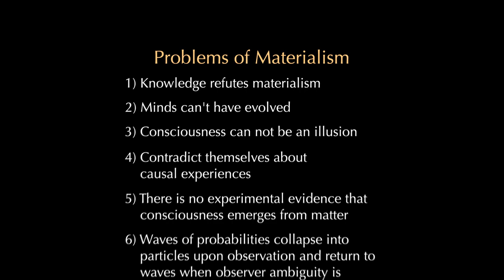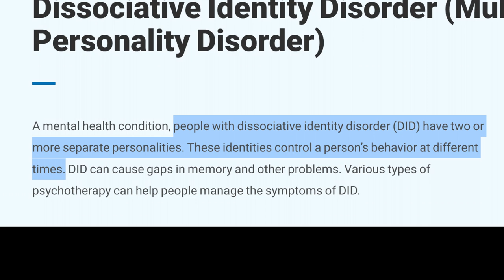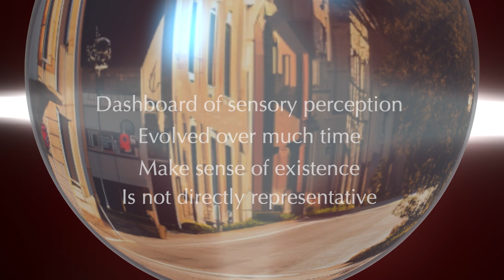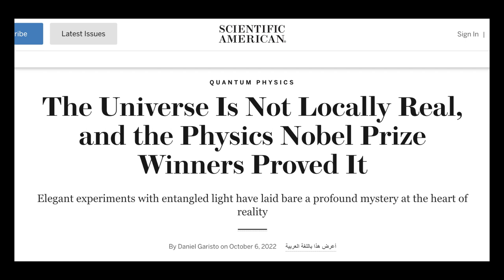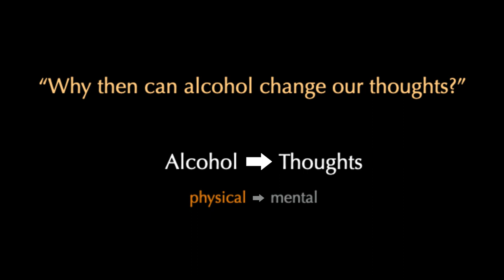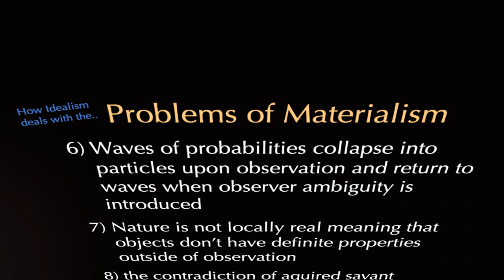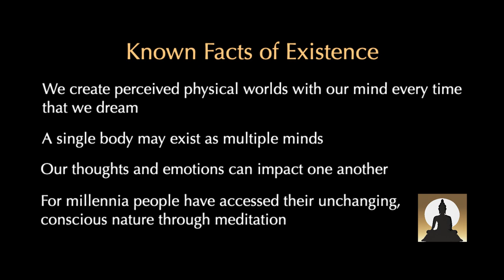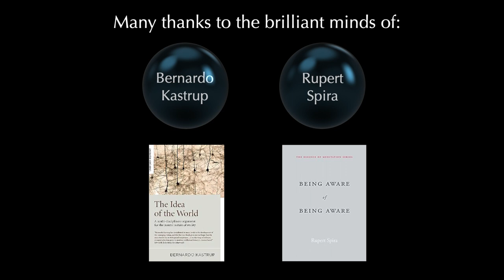5) How the World Works | Idealism Visualized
This visualization of philosophical idealism/non-dualism describes consciousness, the physical world, what life is, the involvement of quantum physics and how idealism resolves the many problems of materialism/physicalism.

OUTLINE:
0:00 - Introduction
27:30 - Idealism or Non-duality
1:01:21 - What Dreams Tell Us
1:38:00 - Dissociation and Life
2:32:00 - Dashboards to Physicality
3:44:00 - Science
4:52:17 - Spacetime
5:53:00 - Solipsism
6:19:00 - Mental Causation
6:59:16 - Problems of Materialism Revised
10:28:00 - Meditation
10:59:00 - Summary

LINKS:
The Idea of the World

Being Aware of Being Aware